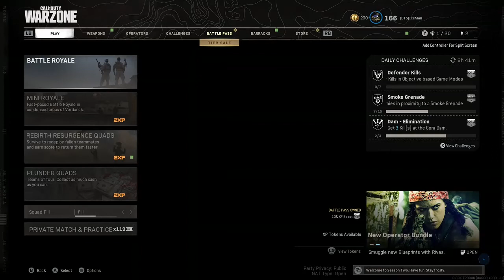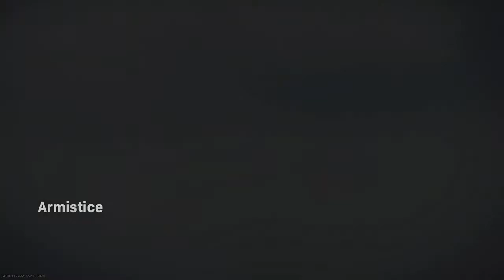icemanreckless TD/WARZONE 4/20 ALL DAY!!! GOOD VIBES REAL QUICK FOR THE BOYS 4/11.5